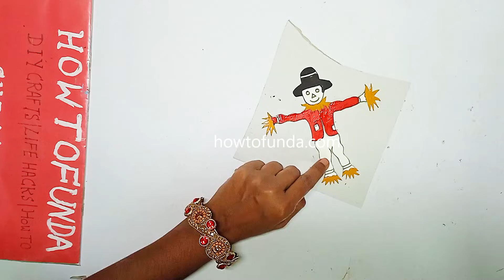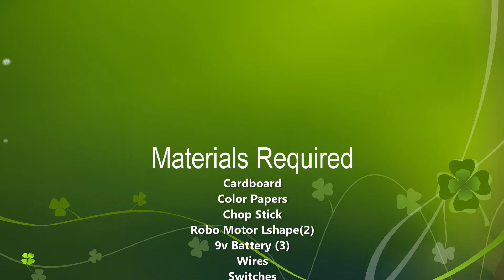inspiration award project (working model) on agriculture - helpful to the farmers diy | howtofunda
About the Project:
In this video, we will show you a creative DIY agriculture working model designed for the INSPIRE Award MANAK competition. This model focuses on helping farmers in two practical ways:
1. Protecting seeds from rains while drying – Innovative low-cost structure to keep seeds dry during unexpected rains.
2. Scarecrow mechanism – A simple, movable scarecrow system to deter birds and animals from eating crops.

This project is easy to make, low cost, and can be made with cardboard, sticks, cloth, and other simple materials available at home.

 Benefits to Farmers:
  Prevents seed loss during rain
  Reduces crop damage from birds and animals
  Improves productivity and reduces financial loss
  Eco-friendly and sustainable solution

1. Protecting Seeds from Rain While Drying – Low-Cost Structure Viva / Exhibition Questions & Answers

1. What is the purpose of this model?
To protect seeds from unexpected rain during the drying process.

2. How does this model work?
Seeds are placed under a movable or retractable cover, preventing water from reaching them.

3. What materials are used?
Bamboo sticks, cardboard/plastic sheets, ropes, and clips – low-cost, easily available materials.

4. Why is it important to keep seeds dry?
Wet seeds can rot, lose germination ability, or develop fungal infections.

5. Is this model portable?
Yes, it is lightweight and easy to move as required.

6. How is it innovative?
It is a simple, low-cost, and effective design for small farmers without modern storage facilities.

7. Can this structure be automated?
Yes, it can be combined with a manual pulley or automatic retractable system.

8. How does it save resources?
Prevents seed loss and wastage, ensuring better crop yields.

9. How does it help farmers?
Reduces seed damage due to rain and saves money on seed replacement.

10. Can it be scaled for large farms?
Yes, using larger sheets and multiple sections, it can cover bigger drying areas.

11. Why use lightweight materials?
So that the structure is easy to lift or move quickly in case of sudden rain.

12. Is this model eco-friendly?
Yes, it uses recyclable and natural materials.

13. Can it protect other crops too?
Yes, it can protect grains, pulses, and small vegetables during drying.

14. How do you test the model?
By simulating rain using a watering can and checking if seeds stay dry.

15. What is the main aim of this project?

“To develop a low-cost, innovative solution to protect seeds from unexpected rainfall.”

Materials Used :
Color Papers